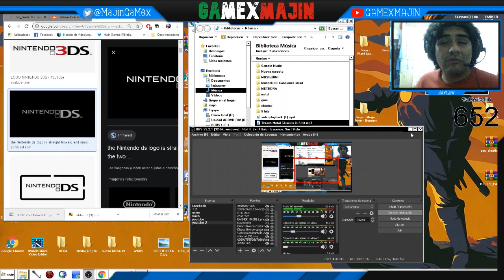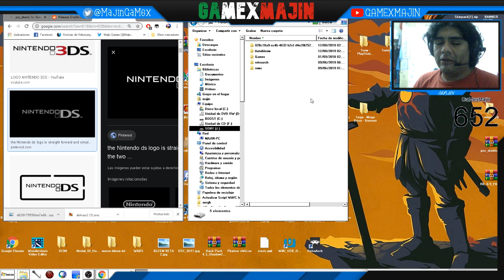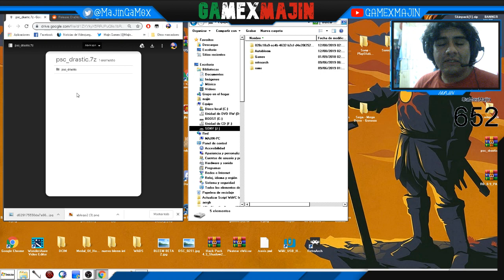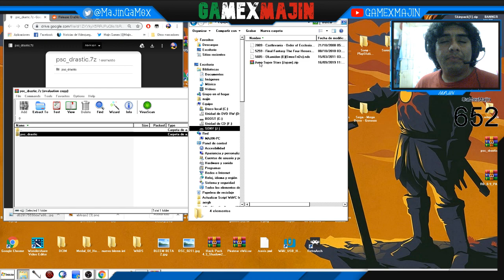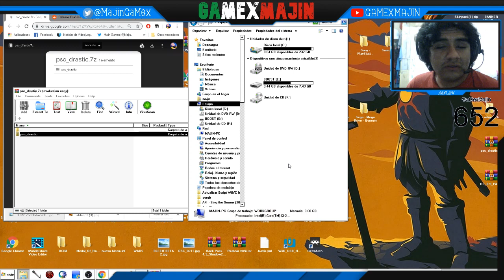Autobleem Tutorial Nintendo DS en Playstation Classic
Que tal chabs , bienvenidos a un video mas , aqui en gamexmajin, en esta ocacion les traigo un tuorial para poder reproducir juegos de la portatil Nintendo ds en nuestra playstation classic con autobleem 0.7

Ayuda al canal compartiendo los video y el canal mismo para llegar a los 1000 chabs